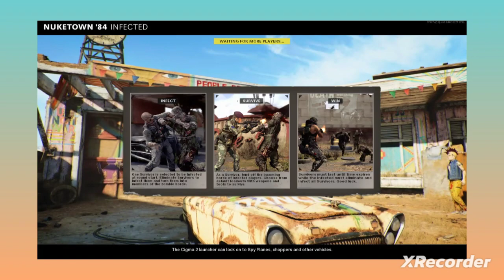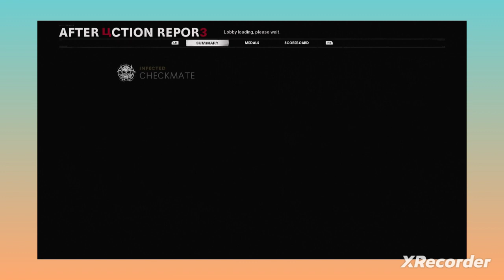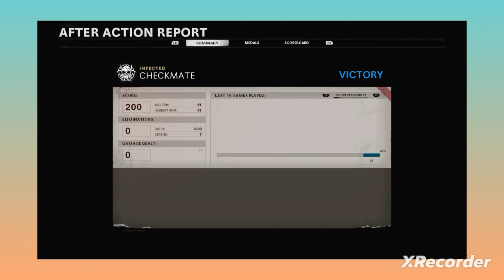CheckMate Infection Survival: Call Of Duty Cold War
Xbox One S Gameplay
Contents of Call Of Duty Cold War:  Game Credit / Graphics Gameplay / Game mode / Mods and Characters Sounds / In Game Music belongs to the original coders and makers / Owners of the Call Of Duty Cold War  Xbox Series Franchise

Beats by B.D.R.ScarDaGod